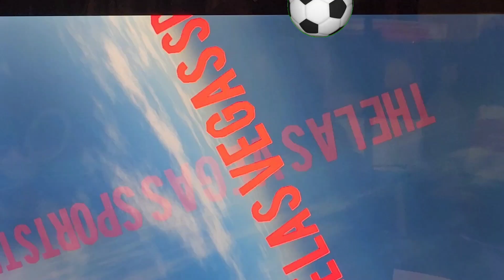🥊🇺🇸 Shakur Stevenson VS 🥊🇩🇴 Edwin De Los Santos Weigh-In and Last Words 🤷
shakurstevenson vs.

A former WBO featherweight and WBO, WBC, and The Ring super featherweight champion, Stevenson (20-0) was stripped of the super featherweight belts after failing to make weight for a bout against Robson Conceicao. Clearly struggling to make 130 pounds, and looking for new challenges at lightweight, Davis moves straight into a world title fight.
De Los Santos (16-1) is on a three-fight win streak. Rated No. 6 by the WBC, he stepped up after Frank Martin, who is ranked No. 2, pulled out of fight negotiations.
Stevenson credits the Dominican southpaw, with 14 wins via knockout, for taking the fight.  De Los Santos (16-1) is on a three-fight win streak. Rated No. 6 by the WBC, he stepped up after Frank Martin, who is ranked No. 2, pulled out of fight negotiations.

emanuelnavarrete vs.

  Navarrete (38-1) turned pro in 2012. Suffering his first loss in his fifth pro fight, he has won 33 in a row since. The Mexican star outpointed Isaac Dogboe in 2018 for the WBO super bantamweight title and stopped him in a direct rematch. In 2020, Navarrete moved to the featherweight division and beat Ruben Villa for the WBO title.
Ornelas (15-1-1) turned pro in 2016. He last fought in 2022, losing to Hector Valdez via split decision.

floyddiaz vs.

Diaz (9-0) turned pro in 2021. "Cashflow" has won three fights via knockout, his last contest being a unanimous decision win over Luis Fernando Saavedra in May. A 2016 Olympic gold medalist, Conceicao (17-2) finished his amateur career with over 400 wins. Turning pro in 2016, "Nino" lost against Valdez in 2021 for the WBC super featherweight title. Since then, he has gone 1-1, losing against Shakur Stevenson in 2022 for the WBC and WBO super featherweight titles.
Diaz (9-0) turned pro in 2021. "Cashflow" has won three fights via knockout, his last contest being a unanimous decision win over Luis Fernando Saavedra in May. Diaz (9-0) turned pro in 2021. "Cashflow" has won three fights via knockout, his last contest being a unanimous decision win over Luis Fernando Saavedra in May.

abdullahmason vs.

Mason (10-0) turned pro in 2021. The 19-year-old has won all but two contests via knockout with his last fight being a unanimous decision win over Cesar Villarraga in August.
Cardenas (7-1) turned pro in 2018. The 23-year-old lost against Marco Castro in 2019 and has won three straight since. His last fight was a unanimous decision win over Hugo Alberto Castaneda Marroquin in July.

troyisley vs.

A bronze medalist at the 2017 World Championships and 2019 Pan American Games, Isley (10-0) turned pro in 2021. "Transformer" last fought in July, beating Antonio Todd via unanimous decision.
Hernandez (14-5) turned pro in 2009. "24K," who beat Julian Williams in 2021, lost against Jesus Ramos Jr. in 2022 and rebounded by beating Lorenzo Simpson in August.

briannorman Jr. vs.

The son of former NABF super middleweight contender Brian Norman, "The Assassin II” (24-0) turned pro in 2018. Norman, 22, has won 19 fights via knockout and last fought in March, beating Jesus Antonio Perez Campos via unanimous decision.
Randall (13-0-1) turned pro in 2019. The 33-year-old is unbeaten, with one draw in 2022 against Ivan Alvarez. His last fight was a unanimous decision win over Willie Jones in July.

ablaikhanzhussupov vs.

Zhussupov (4-0) turned pro in 2020. Born in Kazakhstan, the 26-year-old last fought in August when he beat Wiston Campos via TKO. Zhussupov (4-0) turned pro in 2020. Born in Kazakhstan, the 26-year-old last fought in August when he beat Wiston Campos via TKO.
Dawson (11-1-1) turned pro in 2016 and fought Roque Zapata to a draw. He lost against Paul Kroll in 2021 and has won two fights since.

andrescortes vs.

Cortes (20-0) turned pro in 2016. The 26-year-old has won two fights in 2023 and turned in a career-best performance against Xavier Martinez, who he stopped in July.
Fonseca (31-6-1) turned pro in 2012. The 31-year-old journeyman is 4-1 in his last five and on a two-fight win streak. His last contest was a knockout win over David Roman in September.